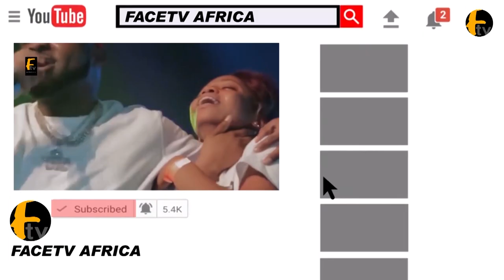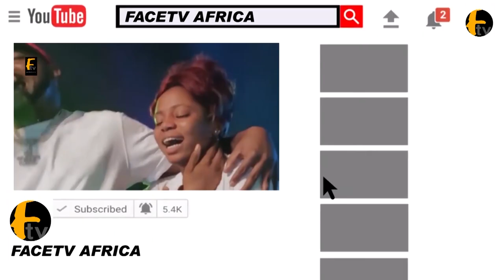SEE HOW YINKA SOLOMON THROW BUNDLES OF CASH AT SULE ALAO MALAIKA ON STAGE AS SHE DANCE WITH HIM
SEE HOW YINKA SOLOMON THROW BUNDLES OF CASH AT SULE ALAO MALAIKA ON STAGE AS SHE DANCE WITH HIM Face tv Africa Face tv Africa Facetv Africa Face tv AFrica Facetv Africa Facetv Africa and Music face: Real Indigenous Nigerian Music. We profile top performance, top rated Nigerian musicians, legends, events, video musicals and we dish them out to you from a Nigerian point of view.